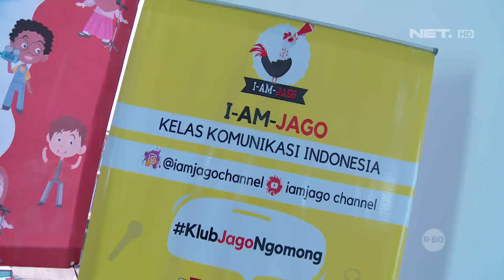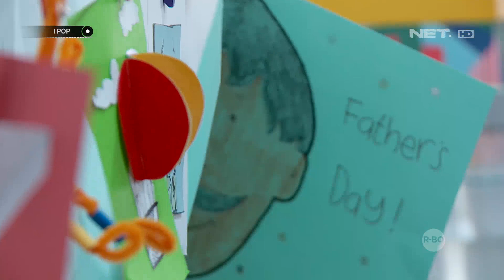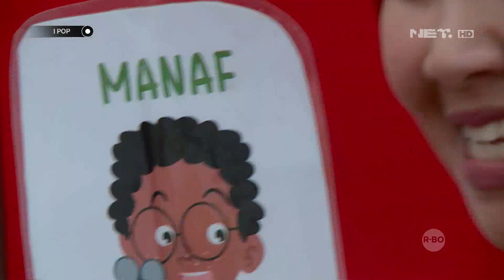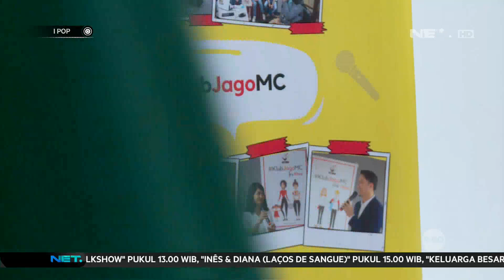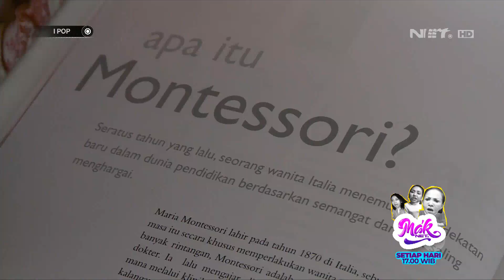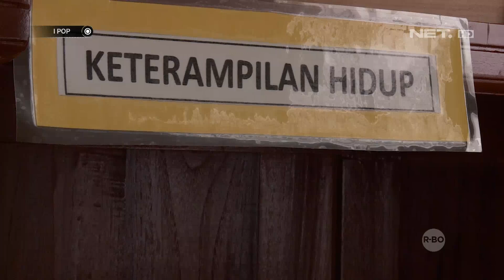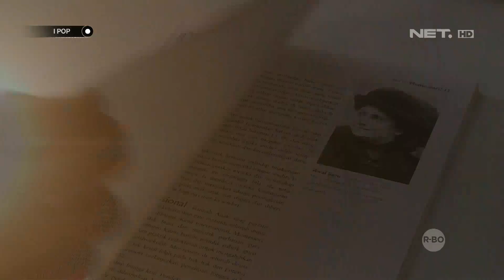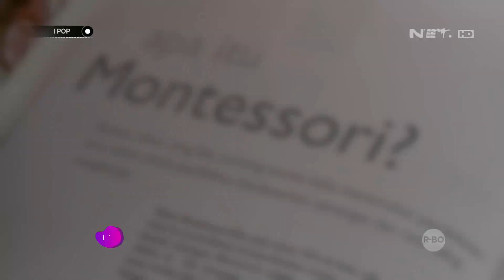Pentingnya Belajar Komunikasi Untuk Si Kecil, Ada Sekolahnya Juga Loh Bun! - IPOP